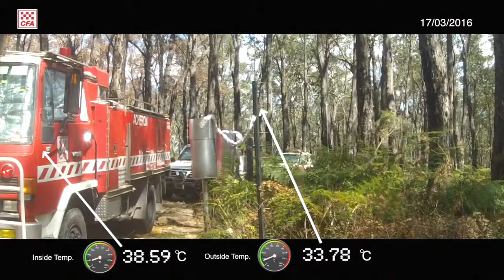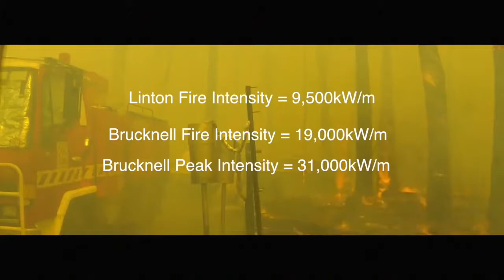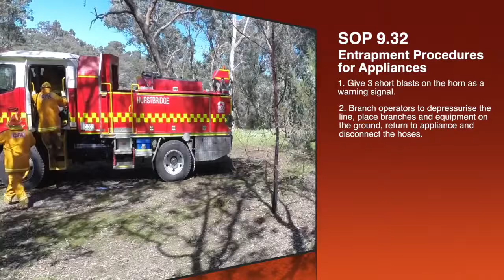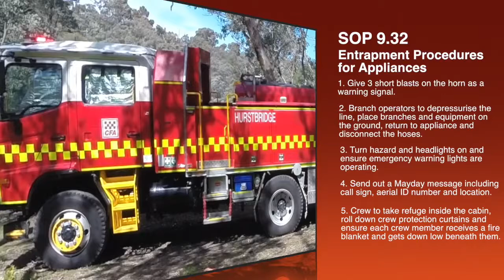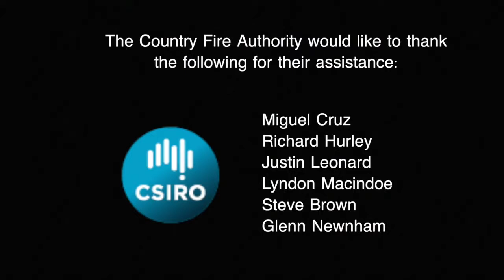CFA Crew Protection System Testing - Creative Commons Attribution license (reuse allowed)